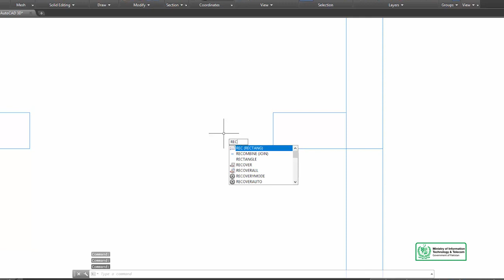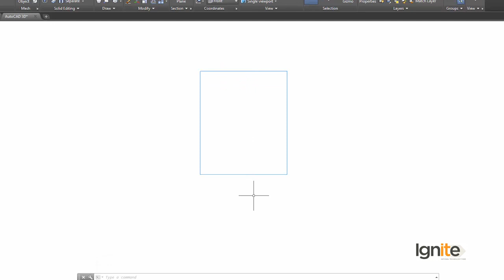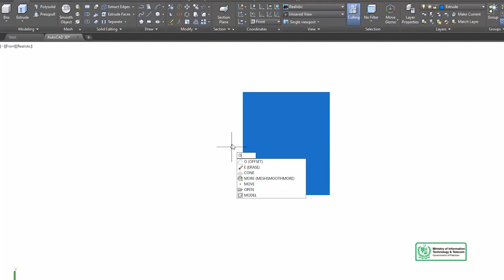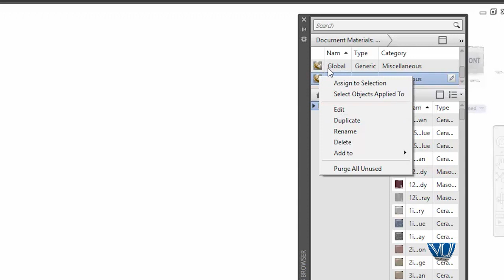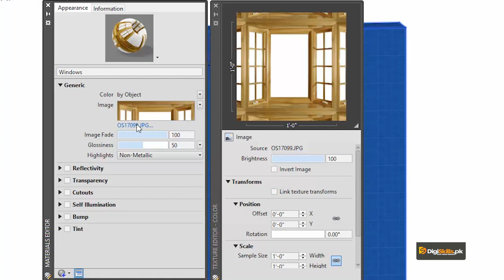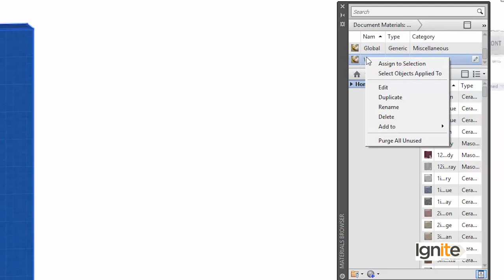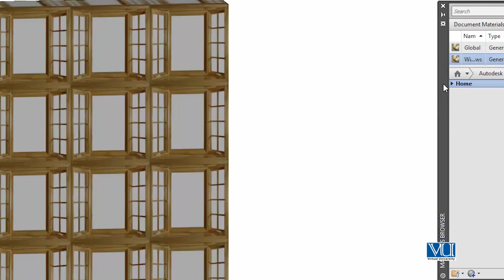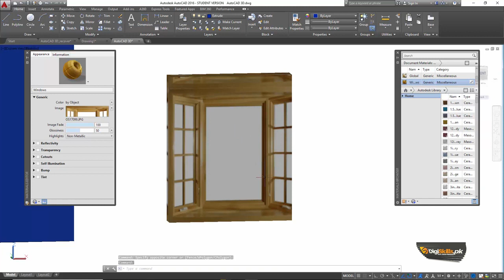AutoCAD in Urdu Hindi by DigiSkills | Designing of Windows in AutoCAD 3D